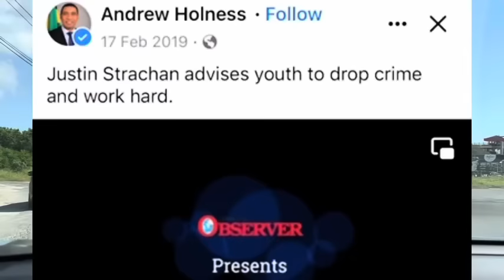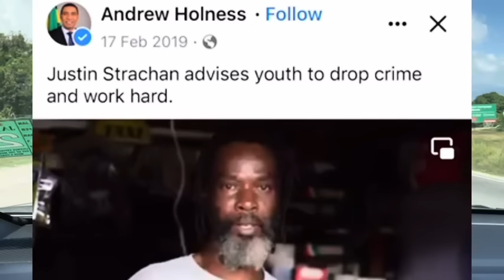PUPA JESUS 😮BRITISH MAN FRIEND SPEAKS, I DIDNT SOLD HIS TRUCKS HE OWED ME ,$4,MILLION LISTEN